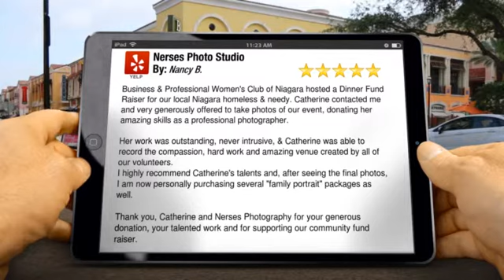Nerses Photo Studio Saint Catharines Remarkable Five Star Review by Nancy B.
Excellent Review

        Business & Professional Women's Club of Niagara hosted a Dinner Fund Raiser for our local Niagara homeless & needy.  Catherine contacted me and very generously offered to take photos of our event, donating her amazing skills as a professional photographer.

Her work was outstanding, never intrusive, & Catherine was able to record  the compassion, hard work and amazing venue created by all of our volunteers.
I highly recommend Catherine's talents and, after seeing the final photos, I am now personally purchasing several "family portrait" packages as well.

Thank you, Catherine and Nerses Photography for your generous donation, your talented work and for supporting our community fund raiser. BPW NIAGARA is so grateful for your support.

Nancy Broerse
President, BPW NIAGARA

        Nerses Photo Studio
        160-162 Niagara Street
        Saint Catharines Ontario
        L2R 4L4